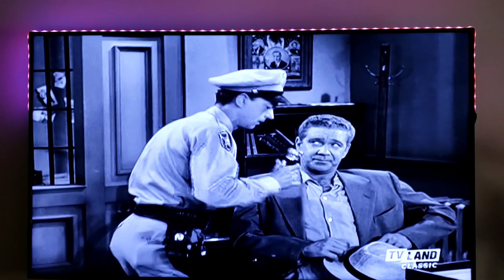ANDY GRIFFITH - BARNEY INTERROGATES THE CROOK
While Andy Calls Chattanooga to Check Mr. Crawford's Status. Barney Interrogates the Crook.